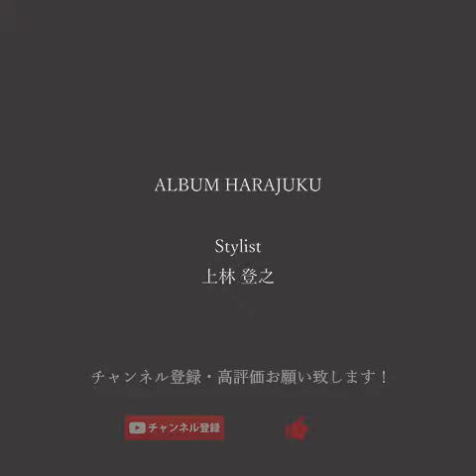☆簡単☆ 三つ編みまとめ髪フルアップアレンジ【セルフヘアアレンジ】〖ALBUM〗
時短高速アレンジ！
ミディアム〜ロングに対応！

コテを使った外ハネや内巻き、グラデーションカラーやハイライト、
などのカラーのリクエストがある場合や何かご不明点がございましたら

【担当スタイリスト】
上林 登之（原宿店）

มันเกิดผมและการแต่งหน้าของวิดีโอจากประเทศญี่ปุ่น
สมัครสมาชิกขอบคุณ

ALBUM OFFICE
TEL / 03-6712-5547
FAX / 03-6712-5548